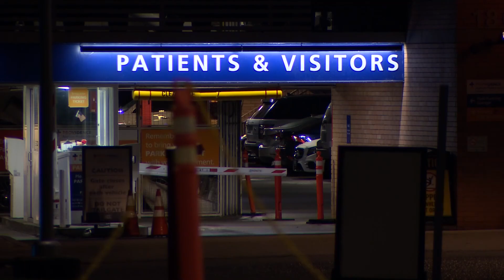Over 1,000 Everett nurses will go on strike starting Tuesday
The main reason for the walkout, according to the nurses, is chronic understaffing.